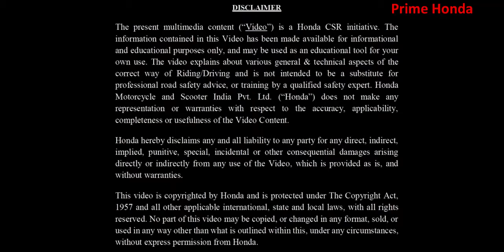ROAD SAFETY TIPS (KANNADA) - PRIME HONDA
ರೋಡ್ ಸೇಫ್ಟಿ ಬಹಳ ನಿರ್ಣಾಯಕ. ಉತ್ತಮ ಚಾಲನಾ ಅನುಭವವನ್ನು ಹೊಂದಲು ನಾವು ಉತ್ತಮ ಅಭ್ಯಾಸಗಳನ್ನು ಅನುಸರಿಸಬೇಕು. ಚಾಲನೆ ಮಾಡುವಾಗ ಅನುಸರಿಸಬೇಕಾದ ಸುರಕ್ಷತಾಸಲಹೆಗಳ ಪಟ್ಟಿಯನ್ನು ನಾವು ನಿಮಗೆ ತರುತ್ತೇವೆ.